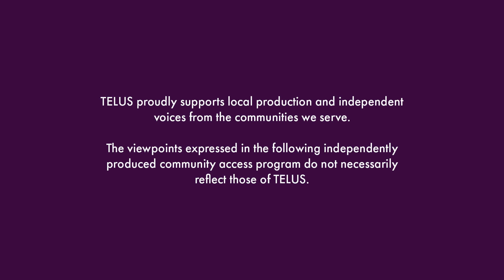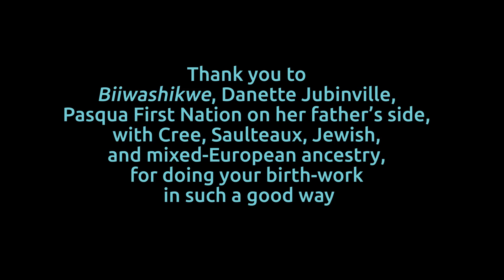Drawing Wisdom S2 EP 4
Jada and Danette talk about their own birth stories, decolonizing maternity care, and how this led Danette to found the The Ekw’í7tl Indigenous Doula Collective. From Vancouver.